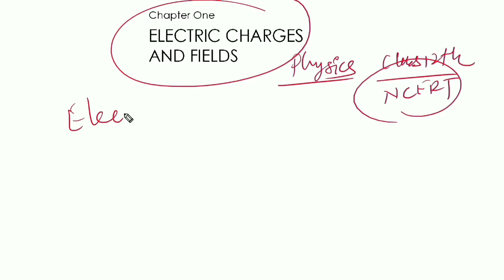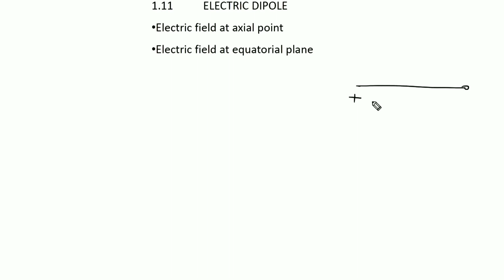(V3) Electrostatics Part 3 || Dipole electric field axial and equatorial Torque || NCERT class 12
(V3) Electrostatics Part 3 || Electric dipole electric field axial and equatorial Torque || NCERT class 12 physics

This video included following topics of class 12th physics NCERT:

Electric field due to dipole at axial point
Electric field due to dipole at equatorial point
Torque derivation